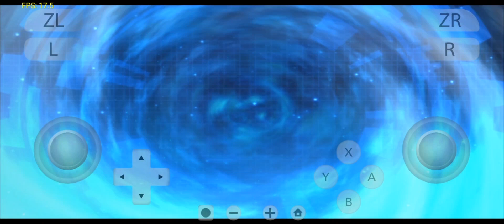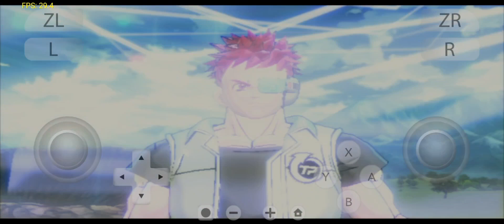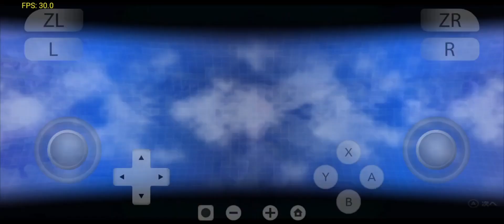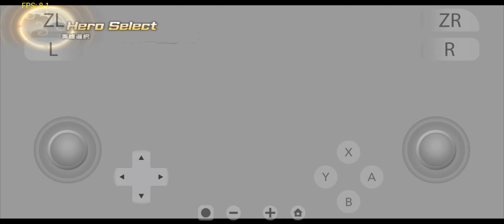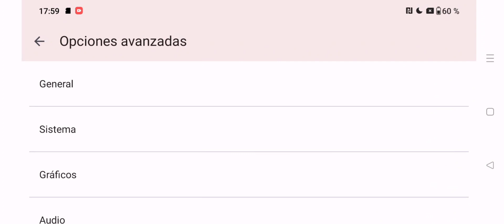DRAGON BALL XENOVERSE 2 | YUZU ANDROID CONFIGURACIÓN Y GAMEPLAY| ONE PLUS 9 5G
Apoyame para que mas personas le recomiende mi contenido y asi seguir creciendo mas la familia que somo muchas gracias por el apoyo de todo corazon banda.

esto es increible banda ha salido yuzu para android esta semana y va arrazar con todos los emuladores de la gran N asi que esten preparados para las novedades y actualizaciones que vendrán con el emulador esta disponible gratis en play Store y mi grupo de discord como los juegos.

Juego: DRAGÓN BALL XENOVERSE 2
Emulador: yuzu android